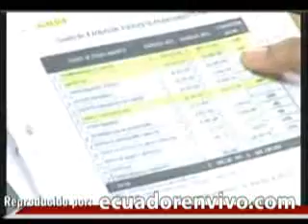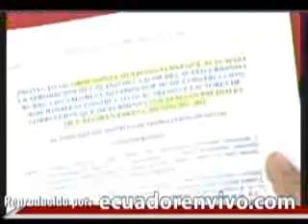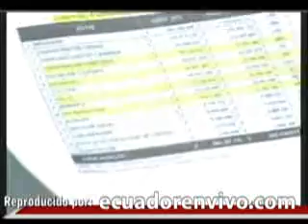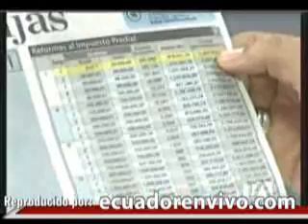Rojas a todos los quiteños subirán los impuestos prediales Ubidia a los bien pobres no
Natasha Rojas, de la sociedad civil, denunció la intención del cabildo quiteño de subir los impuestos prediales a todos los quiteños y la incapacidad en la gestión del burgomaestre Augusto Barrera para administrar el presupuesto municipal. En la otra orilla, el concejal Patricio Ubidia, responde que habrá un nuevo avalúo predial que es mandatorio por ley, y es por eso que sube el precio del avalúo, pero eso no significa un nuevo impuesto. (Teleamazonas)

Ubidia explicó que se está elevando la base del impuesto predial que está exenta de 4.000 dólares pasa a 7.000 dólares. En la réplica, Rojas dice: "Al pueblo de Quito hay que hablarle con la verdad, decir lo que está -realmente- pasando en el municipio de Quito".

"No es cierto que no se va a incrementar los impuestos...lo que se pretende es recuperar 70 millones más en impuestos...se va a incrementar el impuesto predial en un 46 por ciento en Quito", acotó.

Según Ubidia, para el sector "pobre, bien pobre" no se va a incrementar en nada.